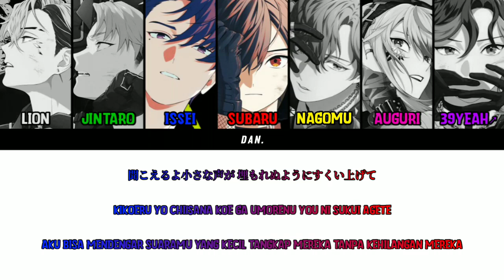XlamV | Said that | VSAMBIVALENZ | Color Coded (KAN - ROM - ID)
All Rights Administered by VSAMBIVALENZ.

☆ Artist : XlamV
☆ Song : Said that
☆ Album : XlamV 2nd EP -raise-
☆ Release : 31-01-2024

♪ Lyrics : Shogo
♪ Composition : Shogo & Yuhei Kato
♪ Arangement : Yuhei Kato